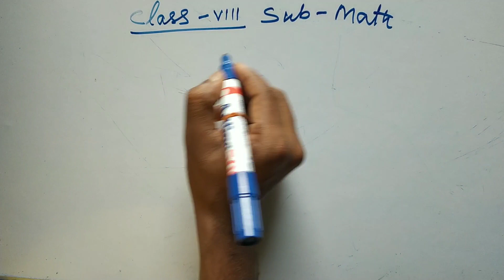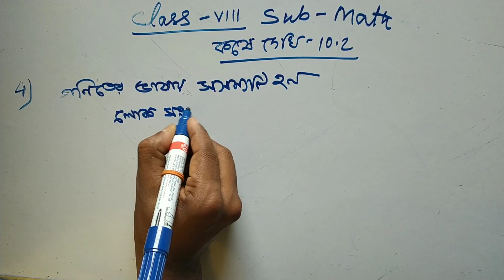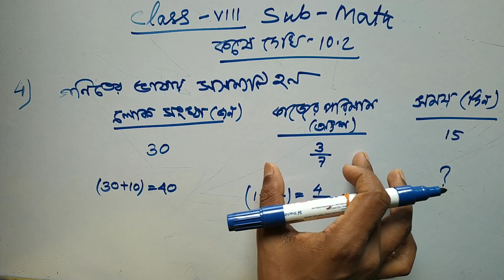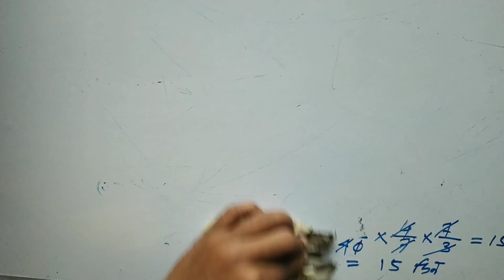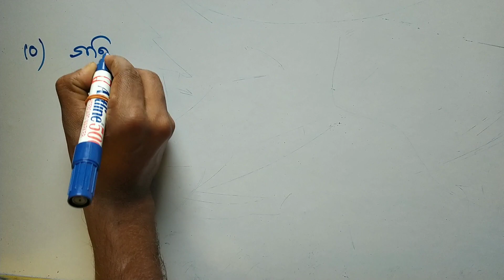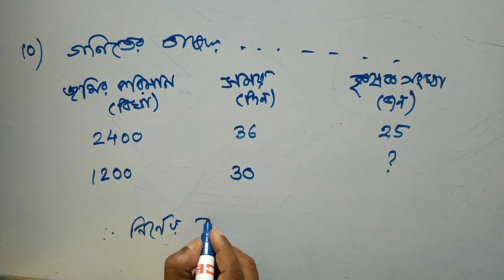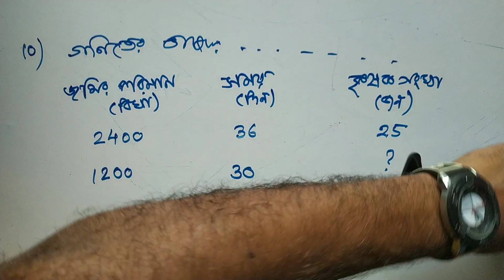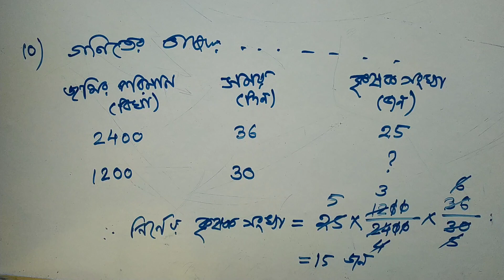ত্রৈরাশিক। (part-2)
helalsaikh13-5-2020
অষ্টম শ্রেণী। গণিত। অধ্যায়-১০।ত্রৈরাশিক